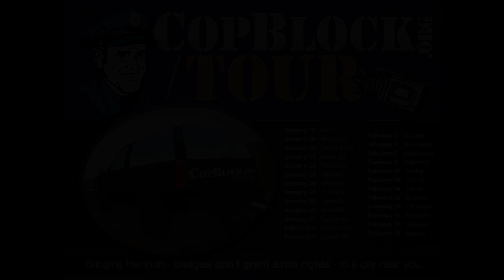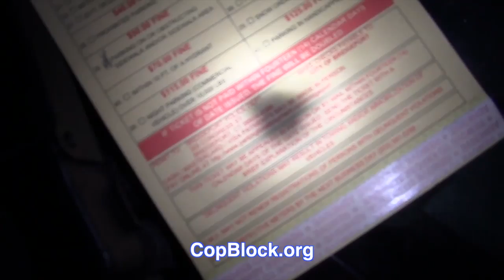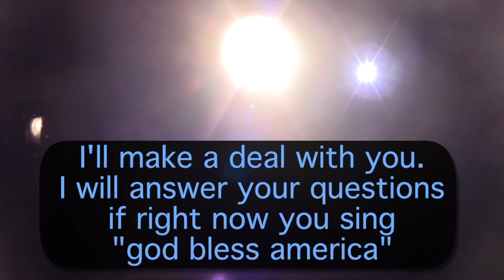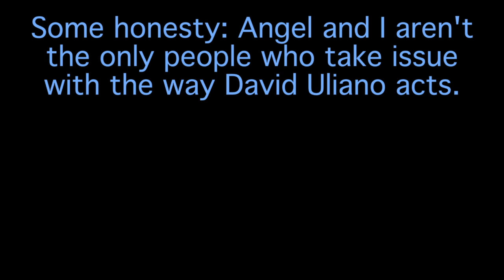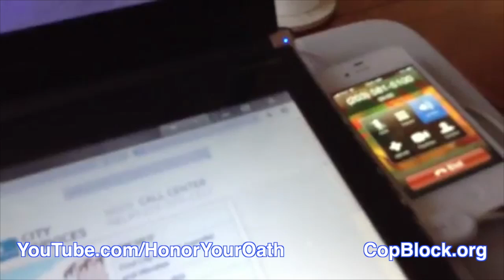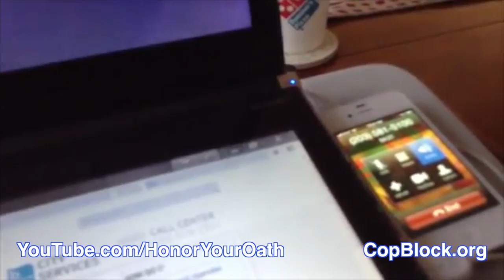Escape From Bridgeport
Write-up related to this video [post will be live 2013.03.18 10am EST]